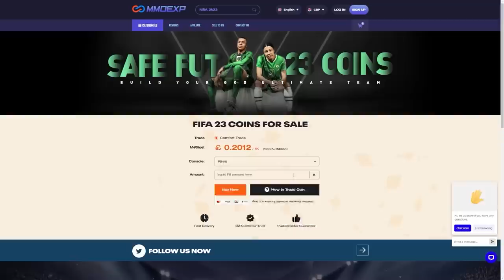HUGE RTTK IN A PACK! CRACKED DIVISION RIVALS REWARDS! FIFA23 ULTIMATE TEAM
Fifa 23, Ultimate team, RTTK, Division Rivals, Rewards, Rank 1, Division, Pack Opening, Insane, Pack Luck, RTTK packed